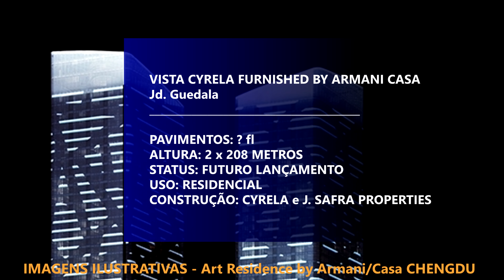VISTA CYRELA ⭐ FURNISHED BY ⭐ ARMANI CASA ⭐ OS MAIORES RESIDENCIAIS DE SÃO PAULO ⭐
A Cyrela e a J Safra Properties anunciaram nesta terça-feira, dia 8, o lançamento do Vista Cyrela Furnished by Armani/Casa, empreendimento residencial voltado para o mercado imobiliário de luxo em São Paulo.